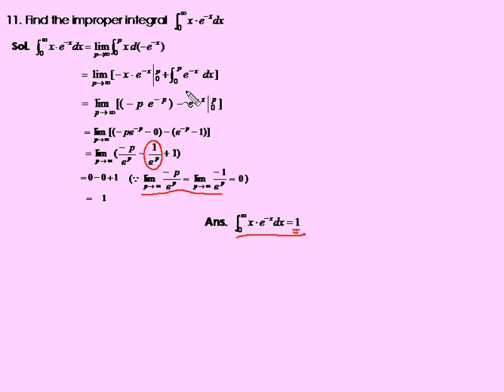The Improper Integrals ex11 | CH5-4 eCalculus@CSU,Taiwan